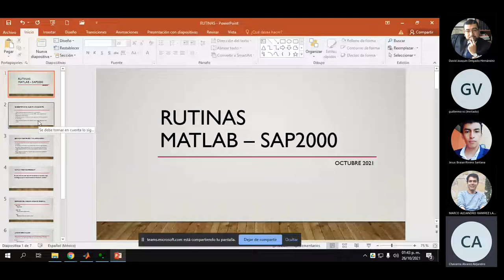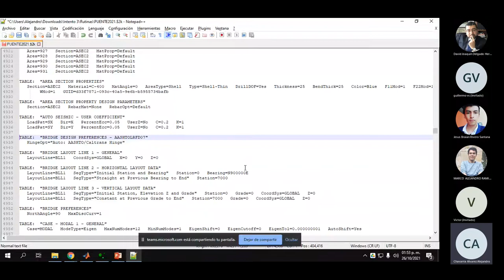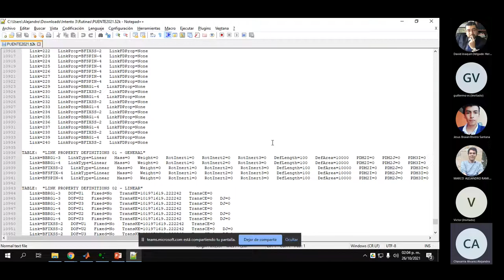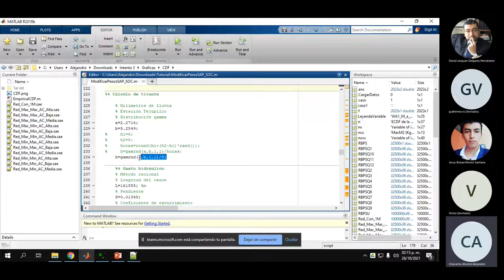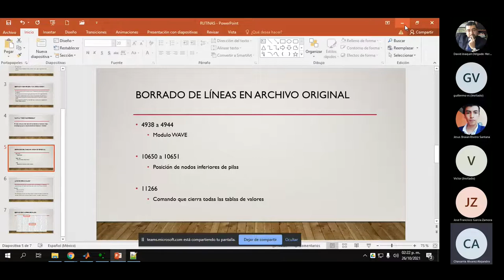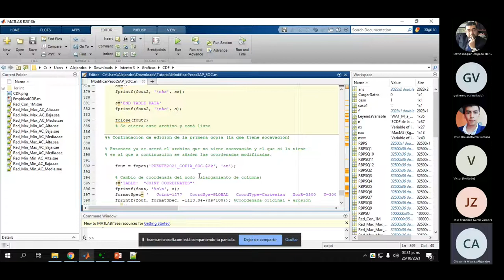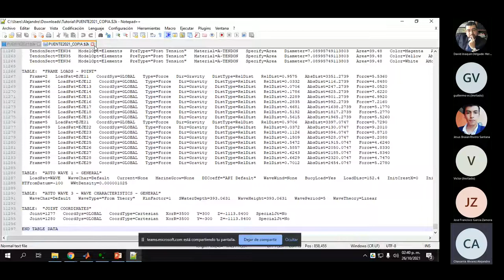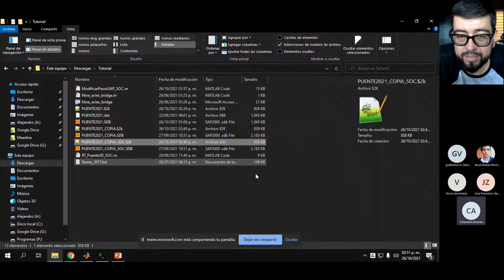Interaccion de Matlab con SAP2000 para el analisis de estructuras con elemento finito. Tutorial 1.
Se presenta un tutorial paso a paso para hacer interactura a Matlab con SAP2000. Los archivos se pueden descargar de